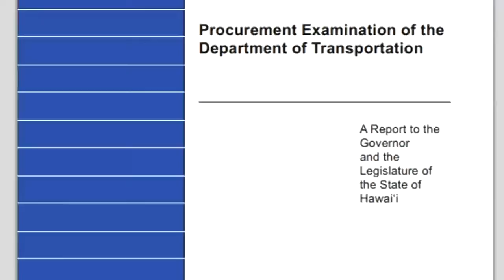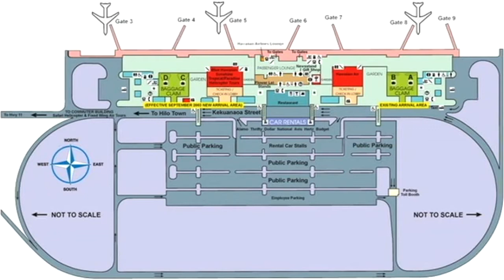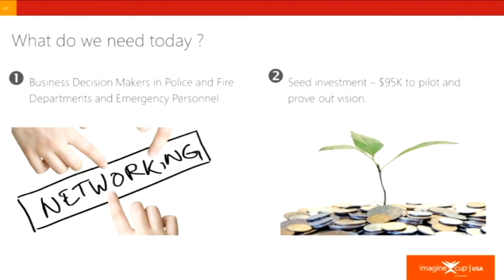Big Island Video News - May 16, 2013